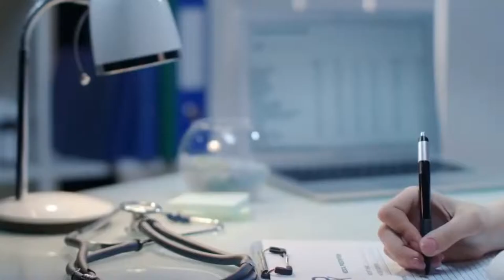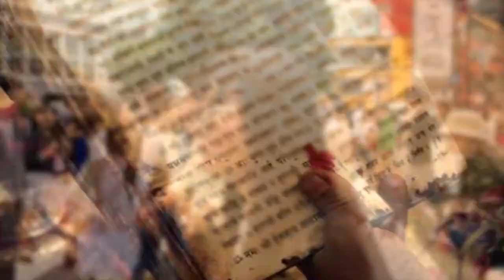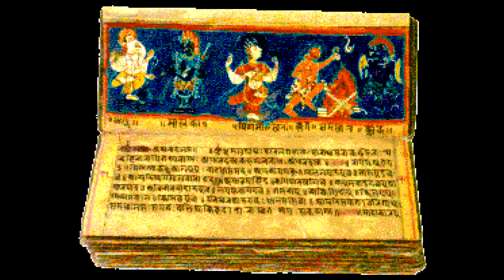मृत लोगो का सपने में आने के पीछे का रहस्य और उससे बचने के उपाय , भगवान श्री कृष्णा के द्वारा